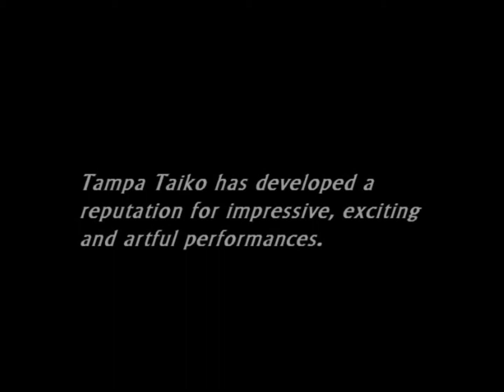Tampa Taiko Noto Hanto